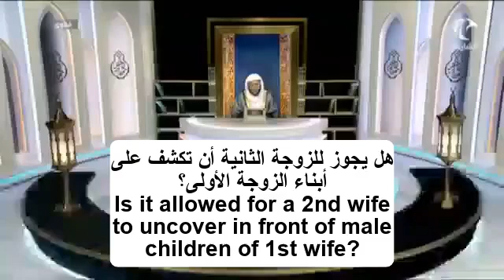هل يجوز للزوجة الثانية أن تكشف على أبناء الزوجة الأولى أو العكس؟ | الشيخ د. عزيز فرحان